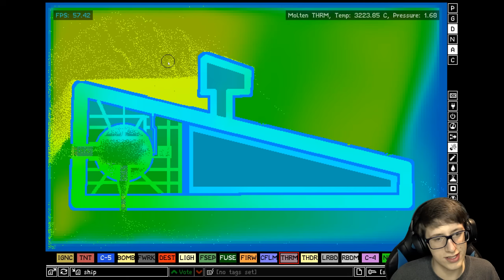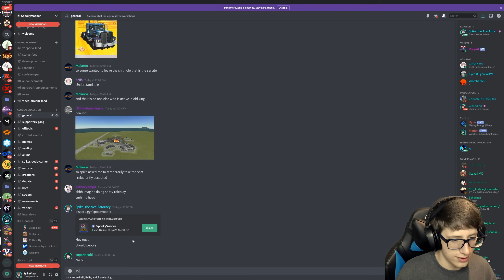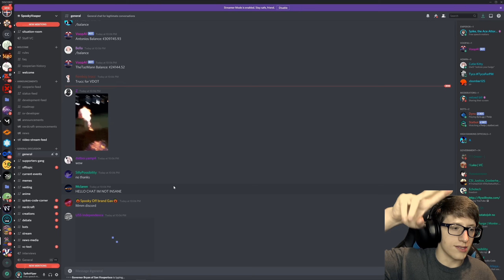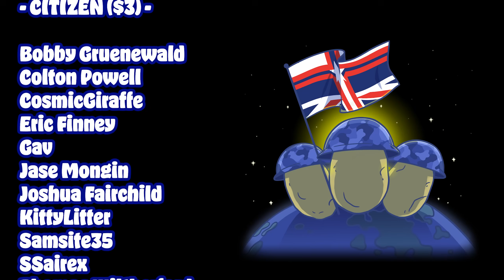SPACESHIP BUILD | Plasma Engine Design in The Powder Toy!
We make a space ship in the powder toy, today focusing on the plasma engines!